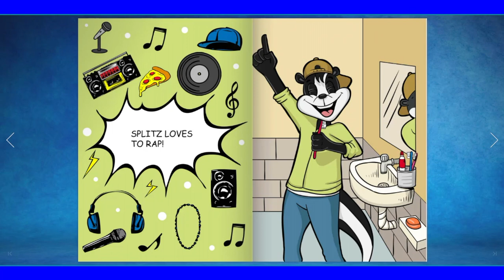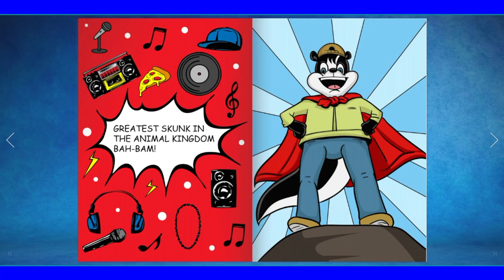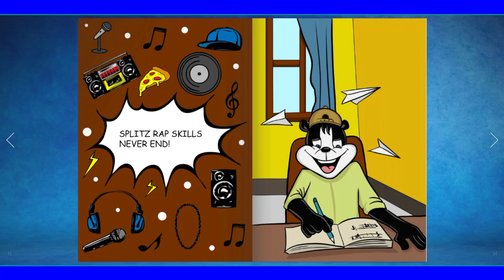Read With Mike - "Splitz The Tuffa: The Rapping Skunk" (SPM Original Story)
SPM read aloud book SplitzTheTuffa - Meet Splitz The Tuffa, the animal kingdom's biggest rap star. Not only is Splitz the toughest skunk in the animal kingdom, but he is also the greatest rapper in the woods. Enjoy and join Splitz today in making fun random rhyming statements.

"Splitz The Tuffa" is a fun new picture book safe for all ages.

Michael Girgenti - Creator / Writer / Reader / Host
Valiant Graphics - Lead Illustrator

Want a T-shirt? Hoodie? Phone case? Pillow, shower curtain AND MORE?!! Purchase and view over 90+ SPM products!

Episode filmed by: Jonnie Youssef
Edited by: Michael Girgenti

Strawberry Pencil Magic and the Strawberry Pencil Magic logo are registered trademarks of Michael Girgenti.